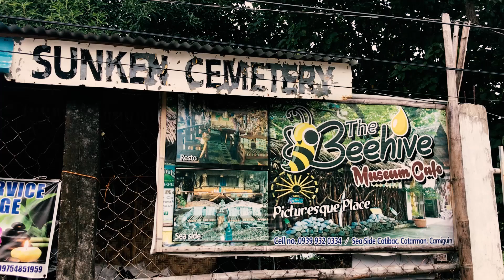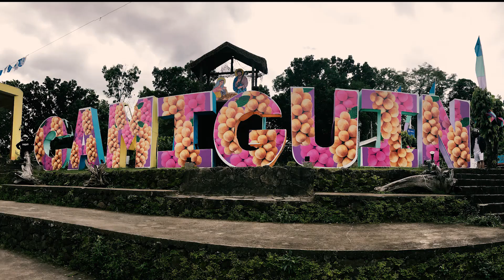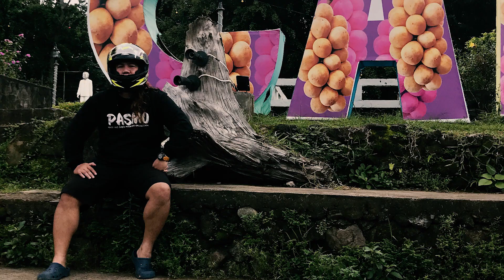The Island of Camiguin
Camiguin is an island province in the Philippines located in the Bohol Sea, about 10 kilometers off the northern coast of Mindanao. It is politically part of the Northern Mindanao Region of the country and formerly a part of Misamis Oriental province